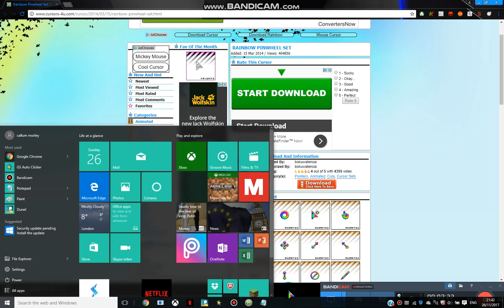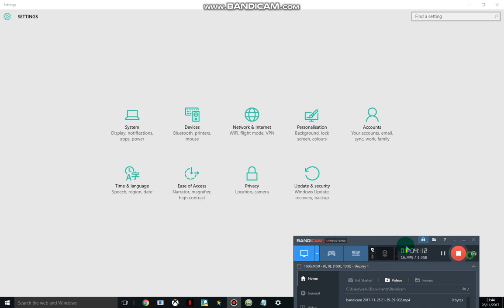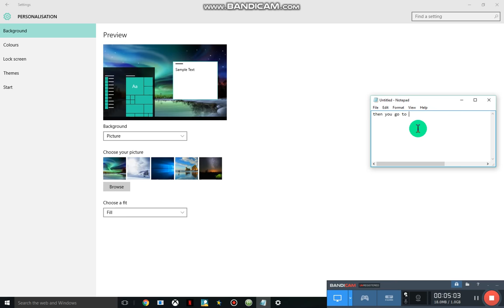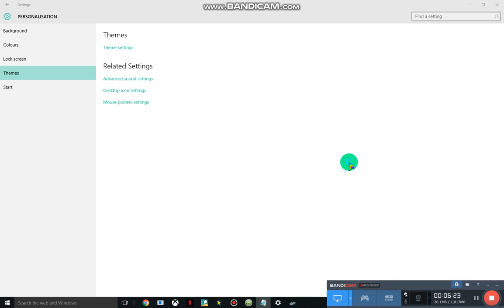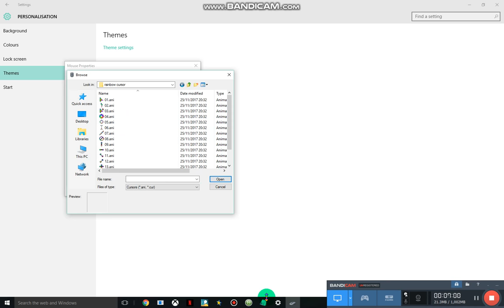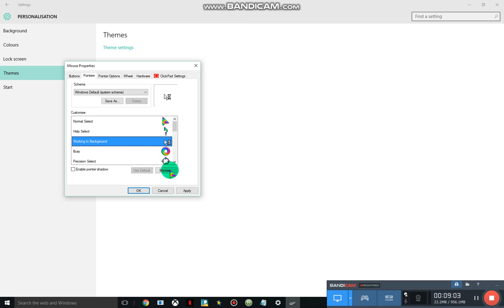How to get the most MLG mouse pointer EVER(Best animated mouse pointer there is)